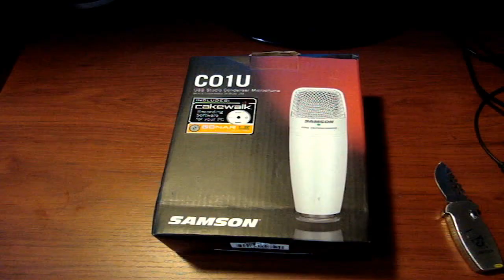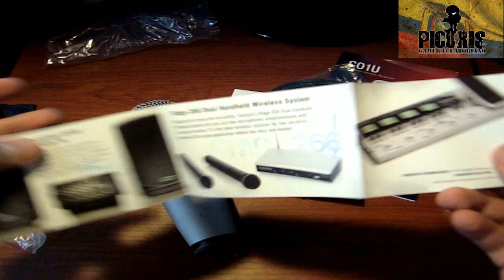UNBOXING MICROFONO SAMSON C01U Profecional Usb Studio Condenser [ PICURIS ] Ecuador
Abriendo Microfono profecional Samson C01U espero que les guste y lo disfruten no olviden de comentar.
Like y Fav ayudan mucho al canal.